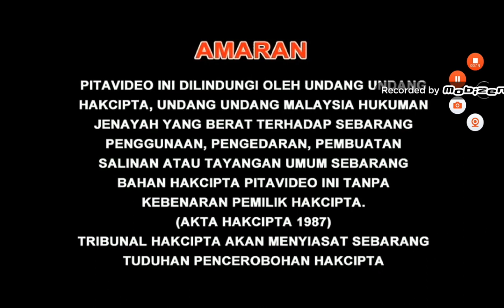Opening to My Little Pony: The Movie 2019 Malaysia VCD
"My Little Pony: The Movie" is a animated musical fantasy film based on the animated television series My Little Pony: Friendship Is Magic, which itself is part of the fourth incarnation of Hasbro's My Little Pony toyline and franchise. Are you ready to show all the friends will near you?

Language: English
Subtitles: Chinese, Malay
Discs: 2
Running time: Approx. 99 minutes

1.Warning Screen (English, Chinese & Malay)
2.Serasi Muzik Sdn. Bhd. Logo
3.Sharp AQUOS Love Life Quattron Pro Commercial (English)
4.GSC Movies Logo
5.For General Viewing
6.Weisen-U Promo
7.GSC Movies Logo (movie begin)
8.Lionstage Logo
9.Allspark Pictures Logo